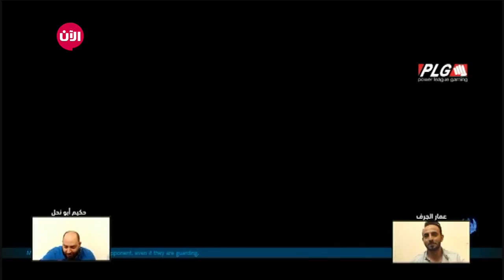جاري اللعب - الحلقة التاسعة